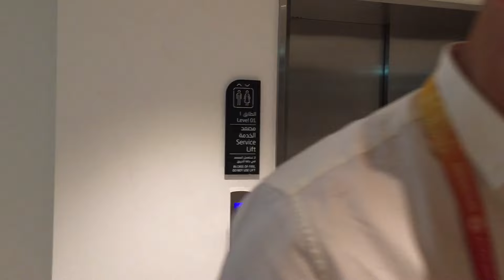ดร. เอ พาทัวร์ Expo Village ตอนที่ 1: ดูการอยู่อาศัยของพวกเรา ณ นครดูไบ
วันนี้พวกเราได้รับเกียรติจาก ดร. ภาสกร ประถมบุตร รองผู้อำนวยการสำนักส่งเสริมเศรษฐกิจดิจทัล หรือ ดีป้า อีกเช่นเคย ในการพาชม Expo Village ซึ่งเป็นสถานที่อยู่อาศัยของเหล่าคนมากหน้าหลายตาจากทั่วทุกมุมโลกที่เดินทางมาปฏิบัติหน้าที่ให้กับประเทศของตนเองที่งาน Expo 2020 Dubai ในครั้งนี้

نرحب بكم من جناح تايلند! نحن سعدون جدا بأننا في دبي في إكسبو 2020. تعالوا زورونا في الجناح! لدينا عروض حية خمس مرات في اليوم من الساعة 4 حتى الساعة 10 مساءً تقدمها احد أرقى الفرق الفنية في تايلند. لدينا أيضًا معرض يروي قصصًا عن تايلاند وعن سبب وكيفية أنها مكانًا رائعًا للزيارة والعيش. ولا تنسوا التقاط الصور مع تمائمنا اللطيفة والركوب في التوك توك.